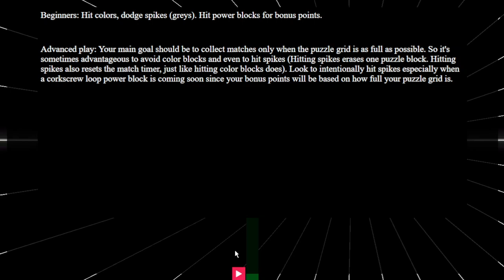Audiosurf 2: The Hold by Nevee